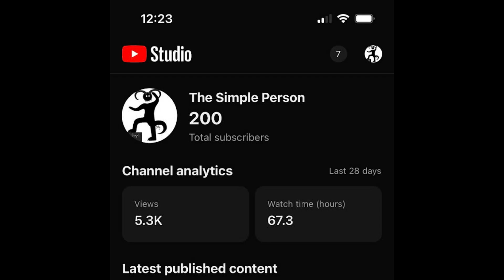200 SUBS BABAY!!!!!!!!!!!!!!!